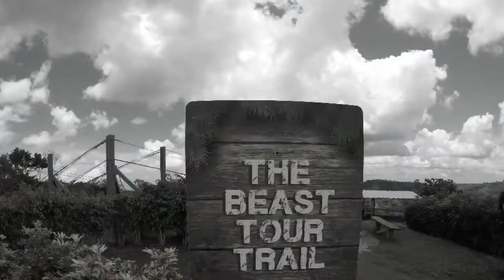Domando a la Bestia en Toro Verde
Zipline “La Bestia” en Toro Verde , Orocovis, Puerto Rico